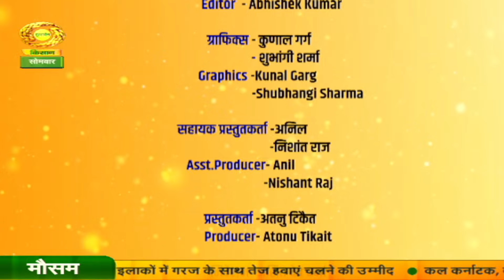Safal Kisan : Vegetable Farming | सब्जी की खेती - किसान कर रहे हैं लाखों में कमाई | June 17, 2024